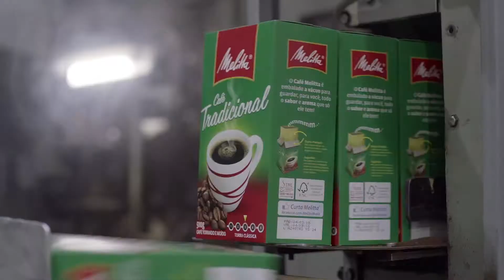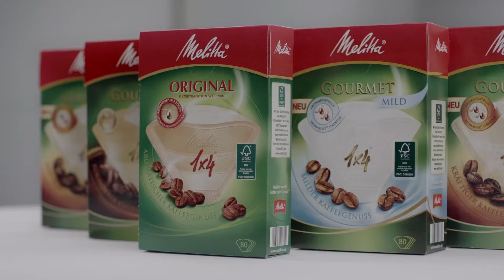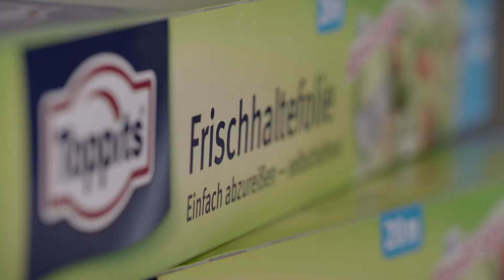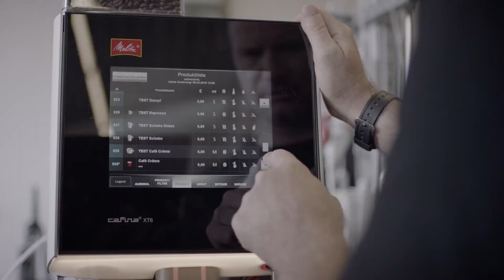The Melitta® Group Introduction INT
Join us on this trip through the different divisions of the Melitta® Group.

Please, visit us at our webpage to see everything we have to offer within the professional coffee world.